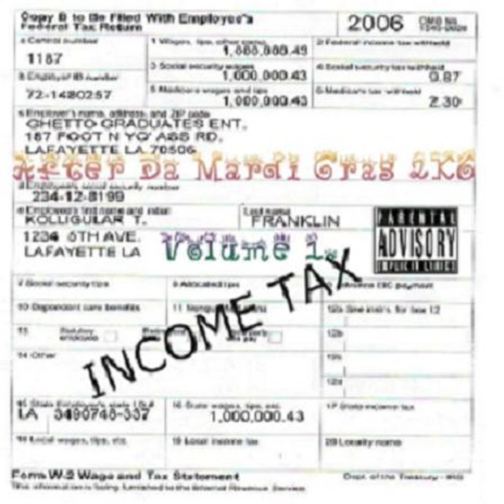21. Touch The Sky (freestyle) [Nigga Jae]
Sidewalk and The Ghetto Graduates Presents
After Da Mardi Gras 2k6 - Volume 1: Income Tax

Note: Nigga Jae is now known as Bertrand